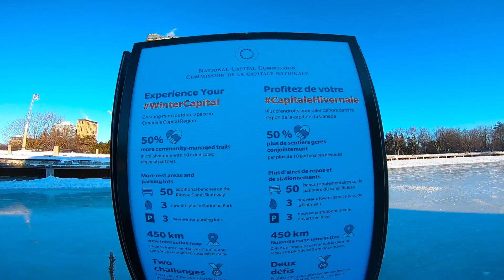Skating on the Rideau Canal 2021 with a GoPro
Skating on the world's largest rink, in 2021. the Rideau Canal, a UNESCO heritage site, in Ottawa, Canada.